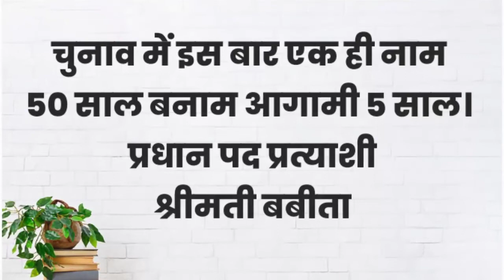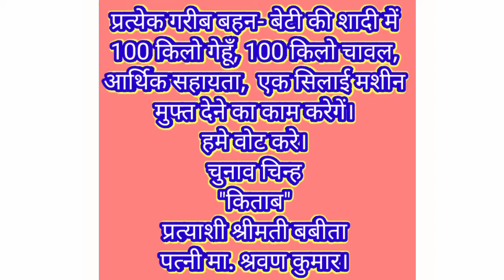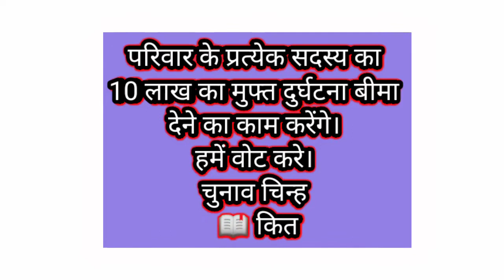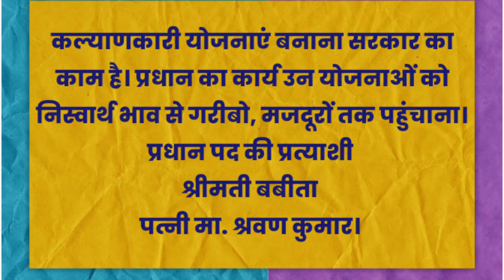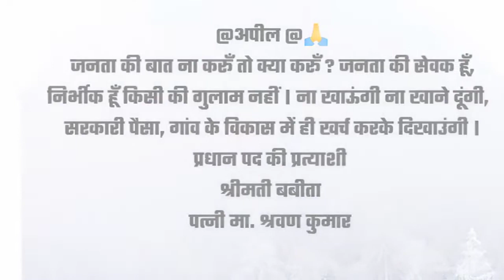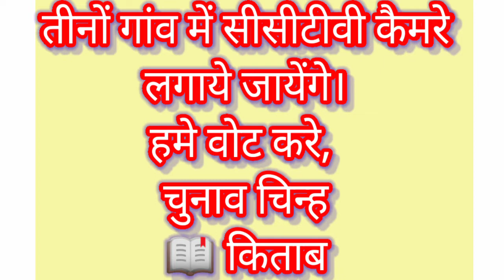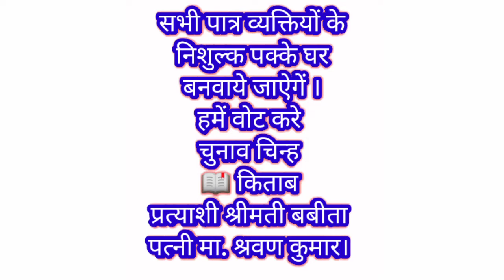vote for Babita, vote for Sharvan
ग्राम सरपंच के चुनाव का प्रचार प्रसार हेतु चुनाव सम्बंधित घोषणा